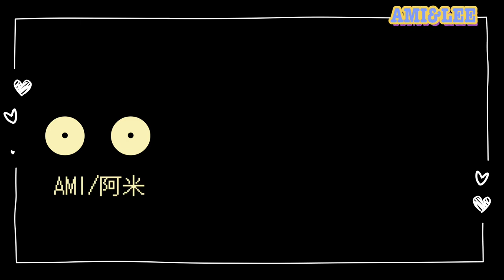【日本如廁（１）知識篇】日本人上廁所很有事!? 日本妹子最愛的音姬是啥? AMI&LEE聊日本 トイレでも空気の読み合い、びっくり日本トイレ事情#日本廁所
日本人上廁所規矩多多! 音姬的功能是甚麼? 大便完之後要這樣才算有禮貌!?

00:00 開場
00:29 如廁的代號
01:06 音姬用來幹嘛?
02:11 驚人的使用率
03:09 不用的理由
03:54 廁所沒裝也沒關係
04:02 家用的需求
05:26 大便的程序
06:09 在家大便也需要?
07:01 衛生紙用很多
08:00 擦手不用手帕?
09:50 下集預告